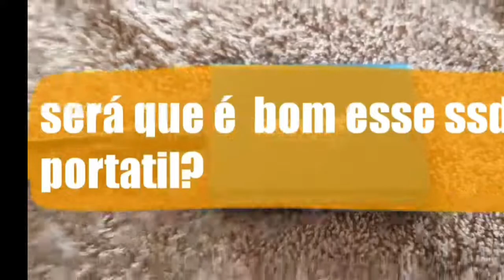melhor memória externa SSD melhor que HD portátil depois de 6 meses até agora perfeito!